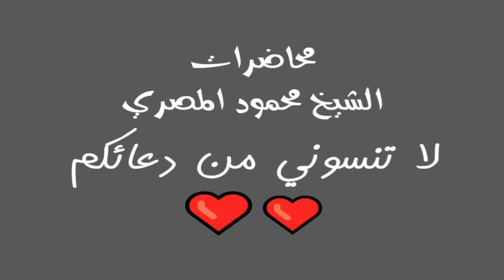النبي والاعرابي مواقف إيمانية 9 محاضرات الشيخ محمود المصري أبو عمار